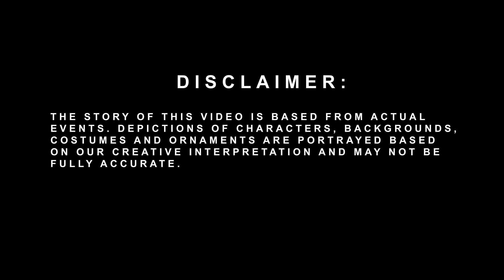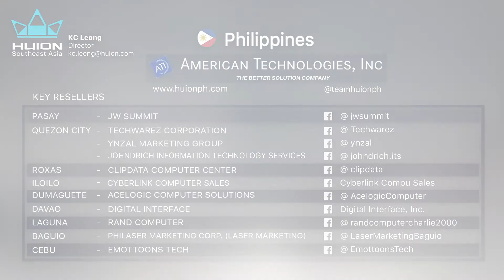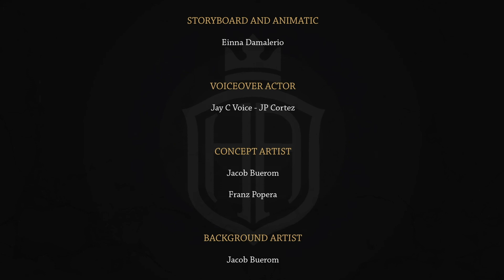Ferdinand Magellan: Part 02 (How did Ferdinand Magellan died}| Short Animation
EPISODE 04

"The Voyage that changed the world"
Country: SPAIN

In search of fame and fortune, Portuguese explorer Ferdinand Magellan expedition set out from Spain in 1519 with a fleet of five ships to discover a western sea route to the Spice Islands. His ambitious expedition proved that the globe could be circled by sea and that the world was much larger than had previously been imagined.

Special Thanks to:
KC Leong of HUION SEA and HUION - The GLOBAL LEADER in creative pen tablet manufacturer

Animation Production: Emottoons Studio
Animation Consultant: Hardy Gamboa.
Voice over Artist: Jay C Voice
Music Producer: Lemuel Pino